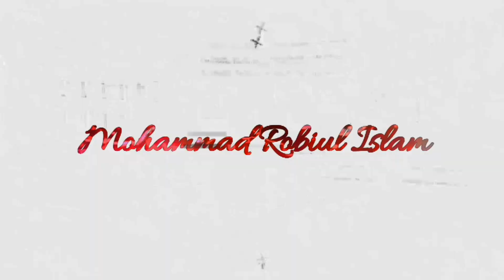সানরাইজ প্রি ক্যাডেট স্কুল Stunt Show Vlog18/14 February special vlog Mohammad Robiul Islam